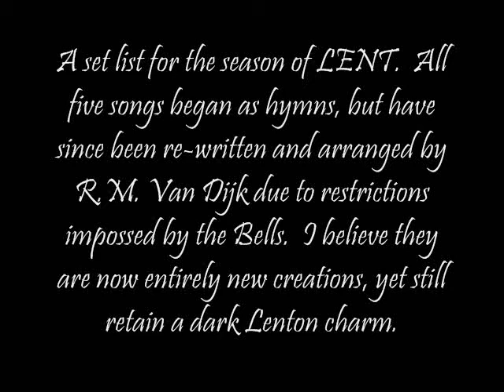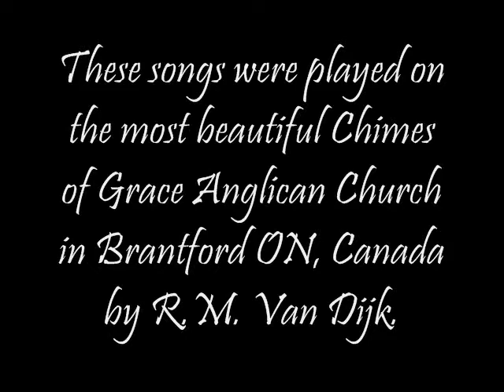Bells of Lent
Part of a set list I am making for Sundays during Lent.  I began by taking melodies from the Anglican Hymnary of 1938 and then twisted and reformed them until they worked on the Bells.  They are a study in dissonance and clamour,